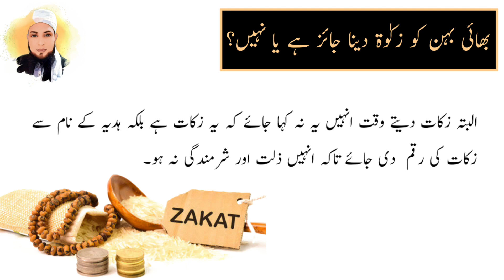Bhai Ko Zakat Dena Jaiz Hai?|Behin Ko Zakat Dena|Zakat Ke Masail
Assalam-o-Alaikum Friends!
Aaj Ki Is Video Mein Hum Zakat Ke Masail Janengy Specially Yeh Ke Kya Bhai Ko Zakat Dena Jaiz Hai? Kya Behin Ko Zakat Dena Jaiz Hai? Zakat Ke Masail Mein Yeh Zaruri Masla Janne Ke Liye Video Last Tak Dekhein, Shukria !

Zakat
Bhai Ko Zakat Dena
Behin Ko Zakat Dena
Zakat kis ko deni chahiye
Zakat kis ko nahi deni chahiye
Zakat ka nisab
Zakat kis par farz hai
Zakat kis par wajib hai
Zakat on gold
Zakat on silver
Zakat par saal
Zakat ka nisab sona ya chandi
Zakat kis kis cheez par farz hai
Zakat calculation
Zakat ke Masail